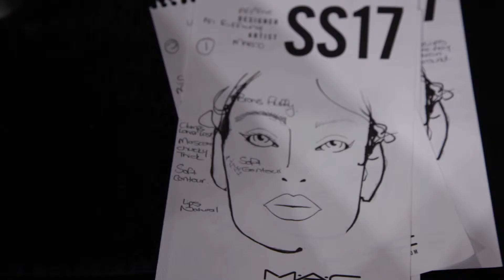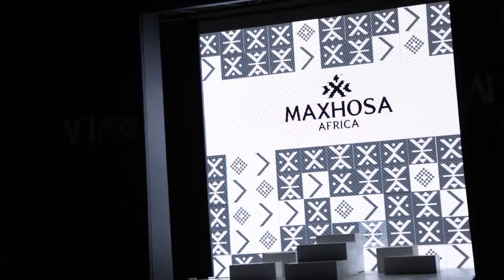AFI fashion Week: Part One